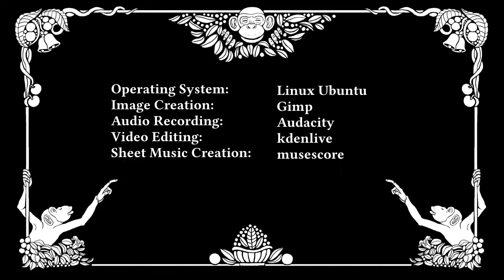Full Piano Privilege - What The Monkey Played On Monday (Church Organ)